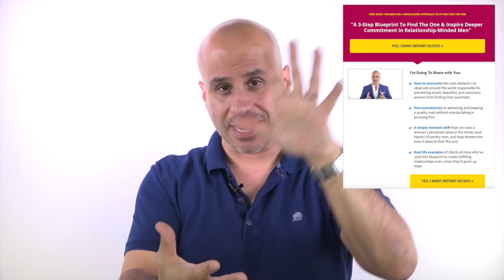6 Steps To Stay Away From a Guy Who's Bad For You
Today's episode shares six practical steps to ensure you stay away from a man who's not good for you.

The video I reference at the beginning of the episode, Three Signs You Should Leave a man is linked below: